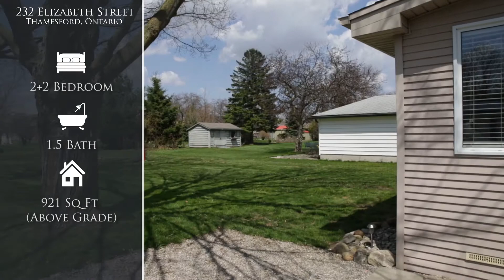SOLD FIRM! : Adam DeGroote proudly SOLD 232 Elizabeth St, Thamesford. $325,000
SOLD! First time home buyers or those planning to downsize, look no further! Enjoy affordable, small town living in this immaculate 921 square foot, 2+2 bedroom, 1.5 bath bungalow that is sure to impress. 232 Elizabeth St, Thamesford. $325,000.